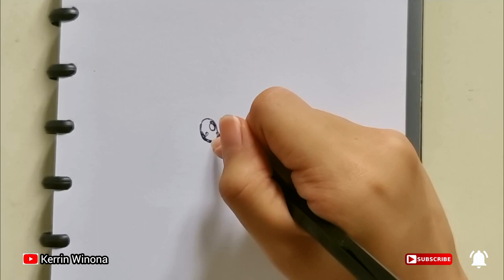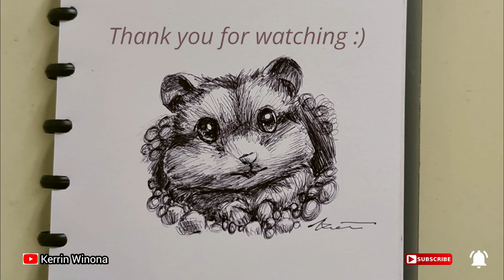A Cute Hamster Drawing Timelapse With A Pen (by Kerrin Winona)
How to draw a cute hamster with a pen

Hello, I am drawing a cute hamster as per request from my friend. He wanted the drawing of a hamster for his teacher on the occasion of his teacher's birthday. I hope the teacher loves it..